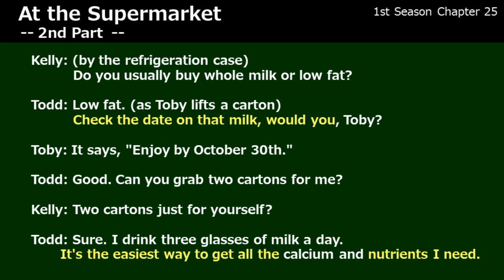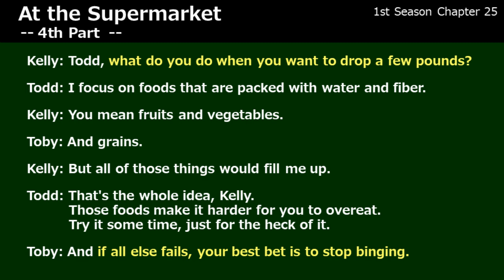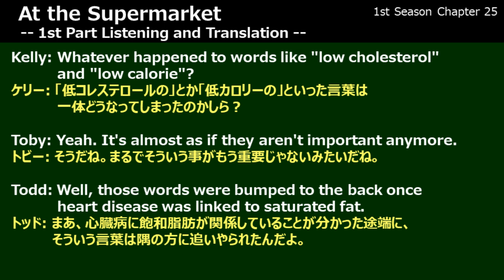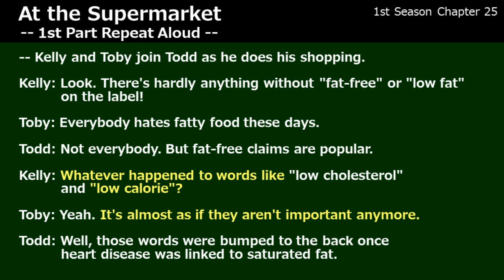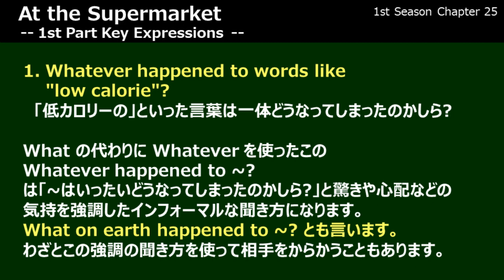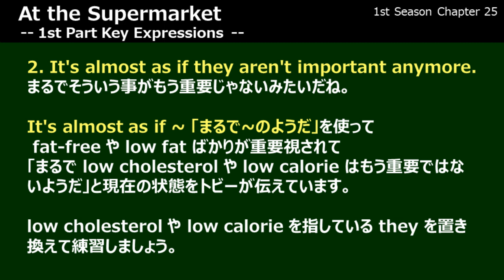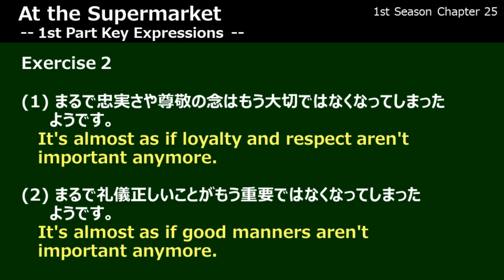【英会話】 Lesson 097 s1c25p1 - Eating and Drinking -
0:00 Opening
0:12 part1-4Conversation
2:17 Vocabulary
3:22 Translation
3:56 Repeat-Aloud
5:01 KeyExpression1
6:13 KeyExpression2